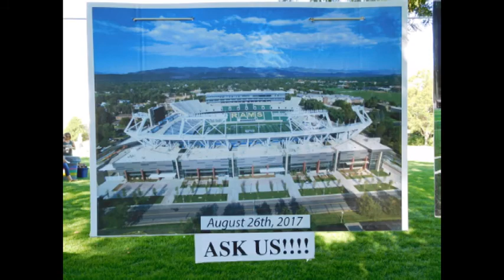CSU Rams Football 2017 Debut of CSU Stadium Photos by Tim Van Schmidt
CSU Rams Football 2017
Debut of CSU Stadium
Photos by Tim Van Schmidt

Remember the Colorado State University Rams!!